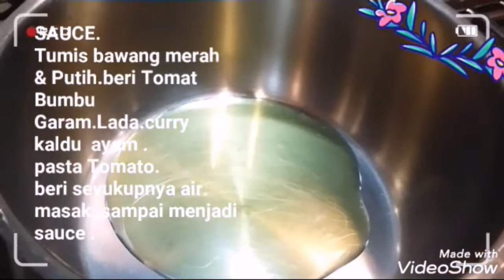PASTA Macaroni Sauce TOMAT Resep.